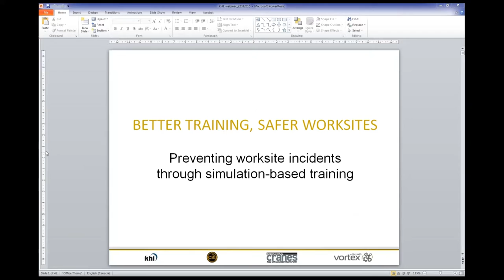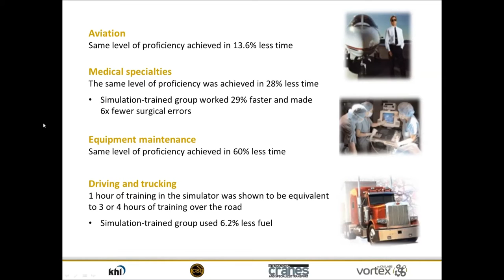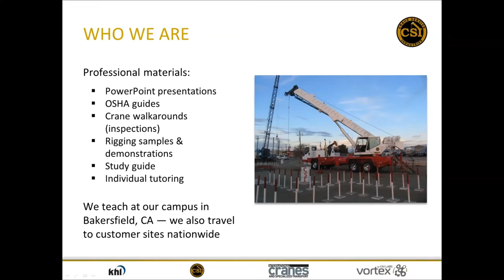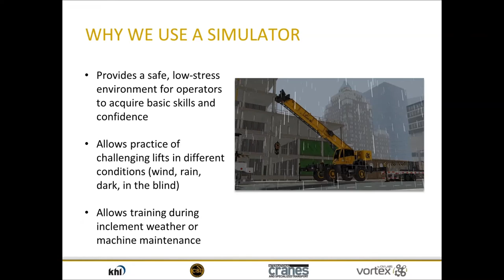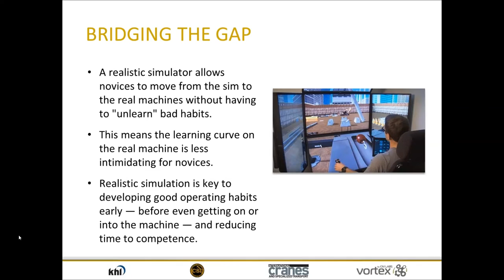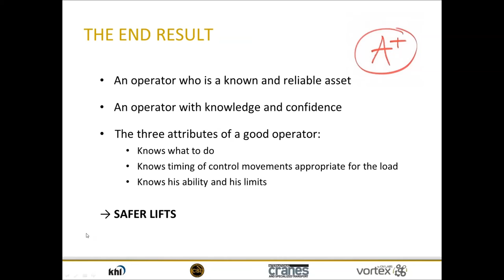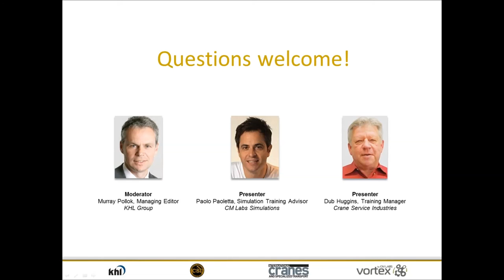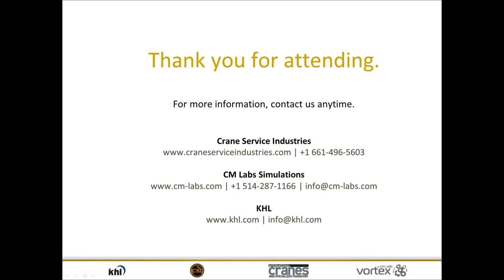Better training, safer worksites: Preventing worksite incidents through simulation-based training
Training organisations and equipment operators are getting real results with simulation-based training. Watch this presentation to find out how these results are translating into safer operations.

Senior KHL Editor Murray Pollok moderates a special webinar session presented by a veteran industry leader.

Dub Huggins, Training Manager for Crane Service Industries (CSI) discusses the deployment of simulators to build real operator skills and safer worksites. If you are interested in improving your training methodologies — including results you can measure — this is a must-watch video.